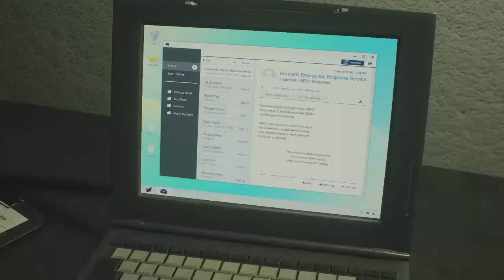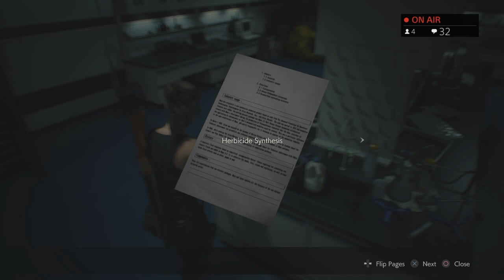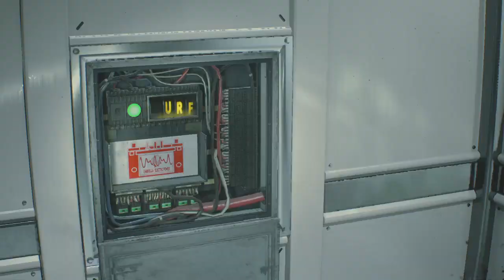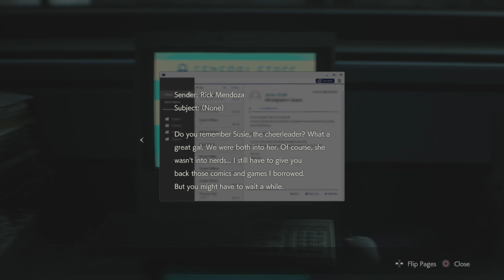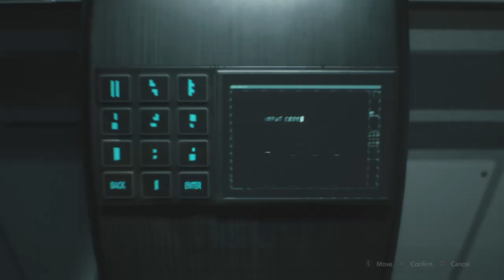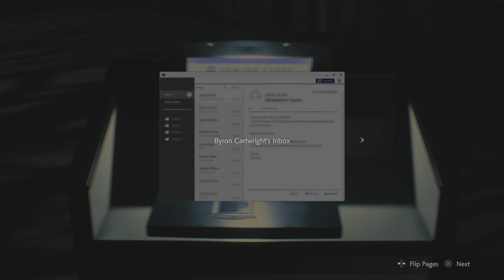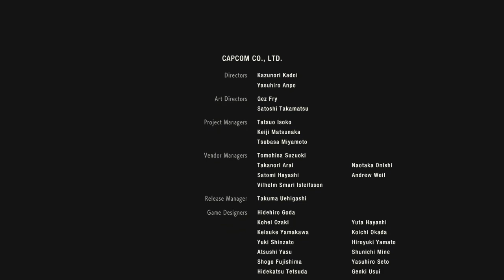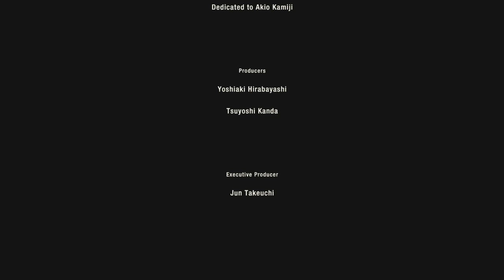Resident Evil 2 [Part 8]: Claire Will Be Blood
We're in Raccoon City, and things are looking a little grim - it's time to dive into the Resident Evil 2 Remake and see if we can guide Leon and Claire through this freshly-reimagined zombie nightmare! In today's eight episode, Claire attempts to help out poor Sherry, who's had rather a rough time of things, which means lots of lab exploring and many former scientists and angry forestry to tussle with, as well as the threat of an increasingly more monstrous G on the prowl. Will we manage to make it out to safety?